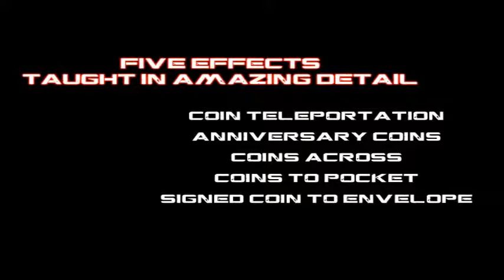Sleeve Star (DVD and Gimmick) by World Magic Shop and David Jay